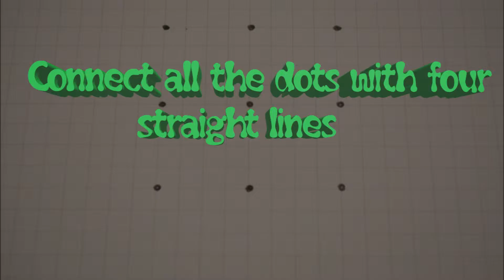Can you solve this puzzle ?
Unite nine points with four straight lines. Riddle that will blow your friends in search of the solution !!!